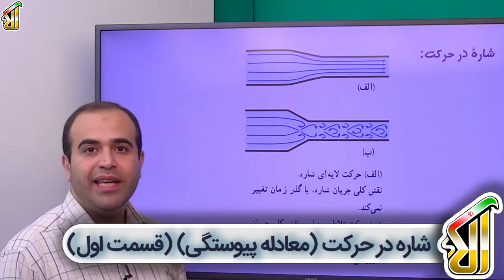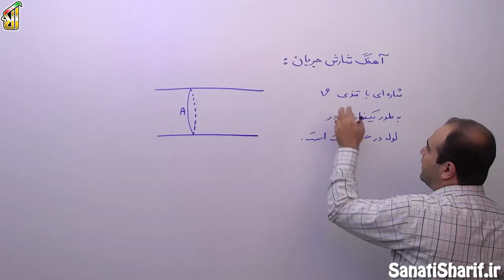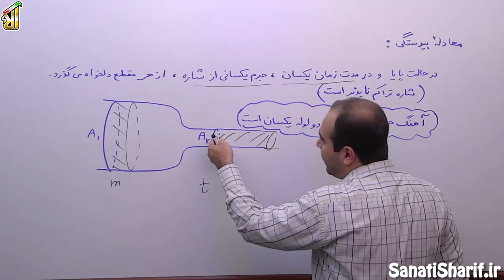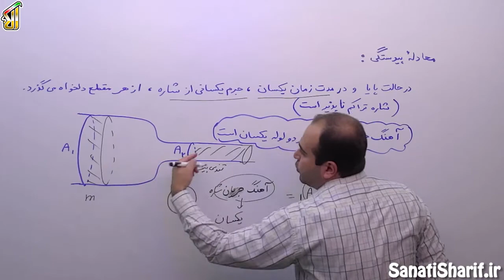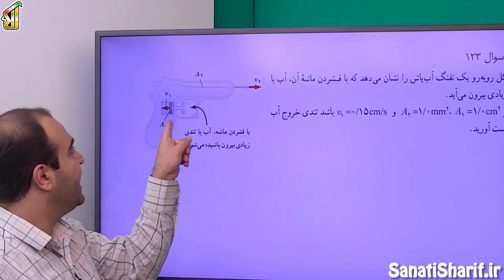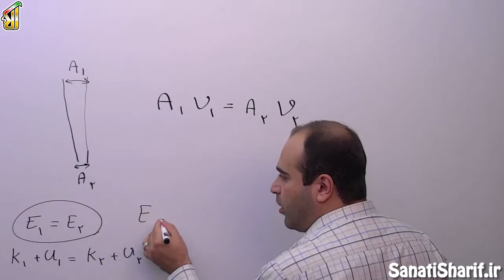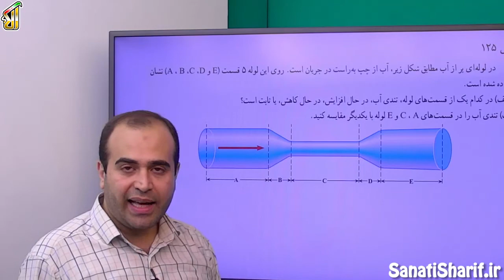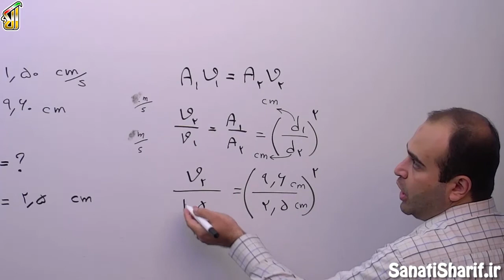فیلم جلسه 63 - فصل سوم: ویژگی های فیزیکی مواد (قسمت بیست و پنجم)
در این جلسه مبحث شاره ی در حال حرکت آغاز می شود و مباحث اهنگ جریان شاره و معادله پیوستگی بررسی می شوند